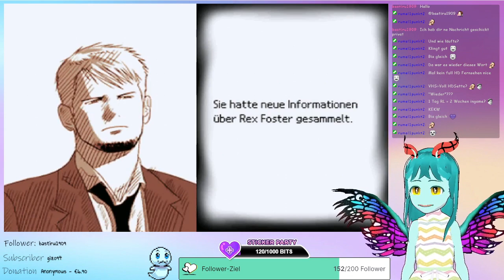Last Window - The Secret of Cape West Part 1 (Streamaufzeichnung)